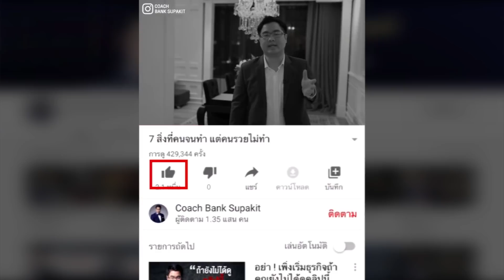ถ้าคุณเกลียดการขาย จงทำแบบนี้